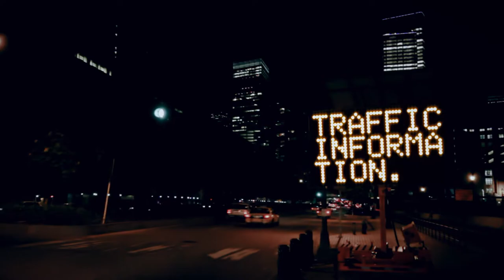Telia IoT - Living Connections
The Internet of Things is all about you.